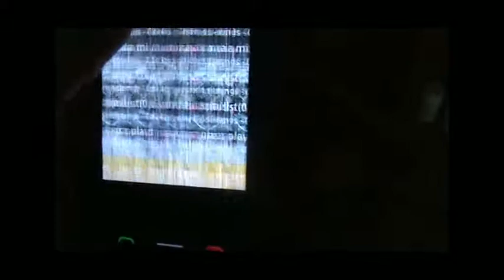Nokia C6 00 Screen Problem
I have a H U G E problem with my C6-00